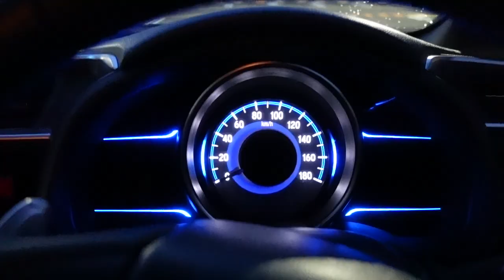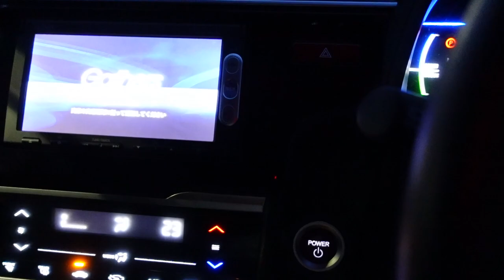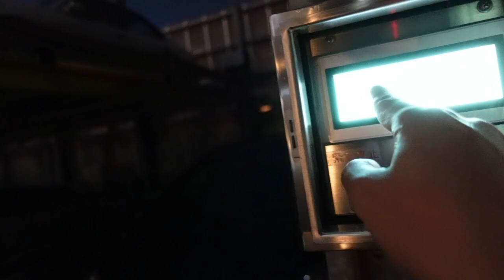フィットをカッコよく撮りたい！車撮影で困っていた事が解決！欲しいぜSony VLOGCAM ZV-1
【提供】Supported by Sony Marketing Inc.